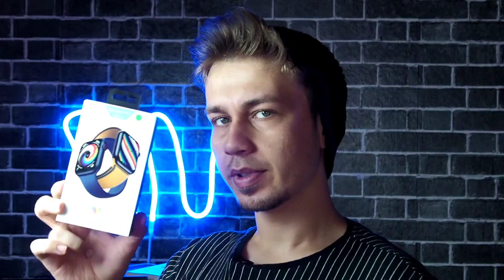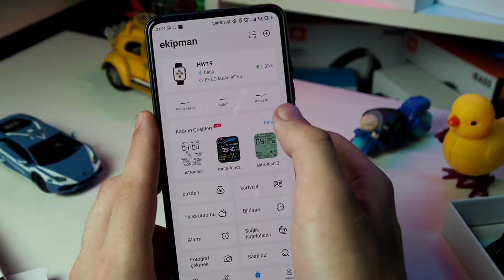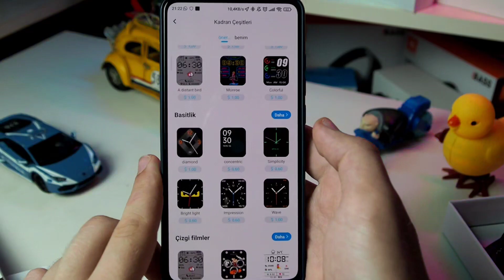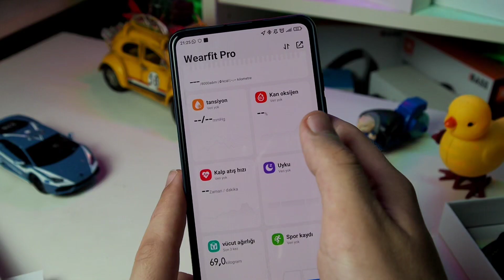Yeni Çakma Apple Watch 6 Saatimi İnceledim /HW19 En İyi Replika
Merhaba ben Erol ,bu video HW19 akıllı saatini inceledim . Dış tasarım olarak çok iyi bir tasarıma ve Apple watch 6 serisine benzeyen bu akıllı saat en gerçekçi Apple watch 6 çakması olduğunu söyleyebilirim.
Ekran kısmında gerçekten kalite olarak iyi ve batarya kısmında sürekli açık ekranı açmazsanız uzun süreli pil süresi sunan HW19 , birkaç kötü özelliği dışında kusursuz diyebilirim.

Tüm özellikler

Yonga seti: Hs6621

Dokunmatik ekran: 2.5D tam dokunmatik kavisli kapasitif ekran

Ana ekran: TFT 320*380 ,1.77 inç

Bluetooth:Bluetooth 5.2

Pil tipi: li-ion pil

Pil: 200 mAH

Bekleme süresi: yaklaşık 5-10 gün

Uyumluluk: IOS 10.0 veya üstü/Android 5.0 veya üstü

Fonksiyon

Arama pazarı: destek

Akıllı bölünmüş ekran: destek

3D dinamik kadran: destek

Tarama kodu bağlantısı: destek

Dil anahtarı: destek

Bluetooth çağrıları: destek

Şifreli kilit ekran: destek

Hava durumu: destek

Pedometre: destek

Müzik çalmak: destek

Kalori: destek

Nefes eğitimi: destek

Mesafe: destek

Saatlik nokta ölçümü: destek

Spor modu: destek

Kalp hızı: destek

Ekranı aydınlatmak için elinizi kaldırın: destek

Kan basıncı: destek

Uyku izleme: destek

Kan oksijen: destek

Mesaj bildirimi: destek

Yorulma analizi: destek

Sedanter hatırlatma: destek

Hesap makinesi: destek

Alarm hatırlatma: destek

WeChat kampanyası: destek

Kronometre: destek

Özel saat yüzü: destek

Bileziğimi bul: destek

Arama anahtarı: destek

Arka plan parlaklık ayarı: destek

Cüzdan toplama fonksiyonu: destek

00:00 Giriş
00:35 Kutu Tasarımı
00:57 Kordonlar
01:21 Dış Tasarım
02:05 Ses Kalitesi
02:43 Arka Tasarım
03:00 Kordon Hissiyatı
03:12 Şarj ve Batarya
03.37 Ana Menü ve Özellikler
05:06 Ayarlar Bölümü
06:03 İşlevsel Özellikler
06:32 Bildirimler
07:21 Ara Yüz Kasıyor mu ?
08:07 Akıllı Saat Hissiyatı
08:26 Uygulama İnceleme
10:54 Son Değerlendirme